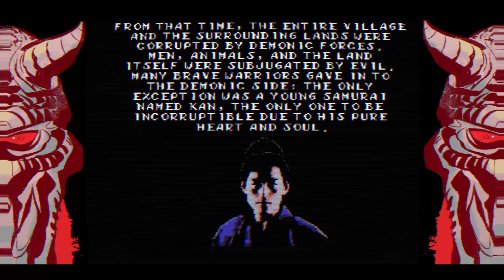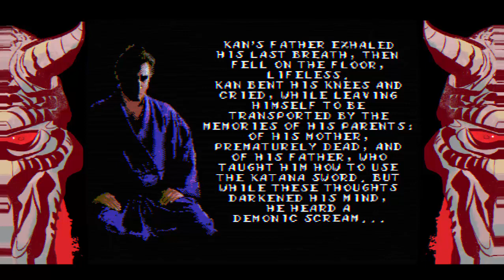Katana Soul Gameplay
mmm what to say about this game? i most of the time try to avoid saying this (i prerer you choose) but i dont recommend this game, still if you want to play it go to steam: